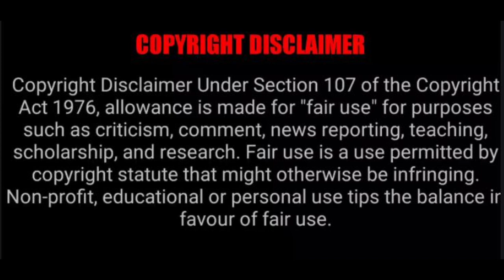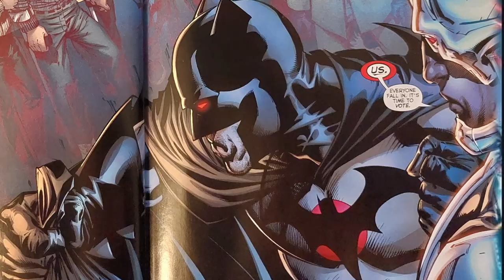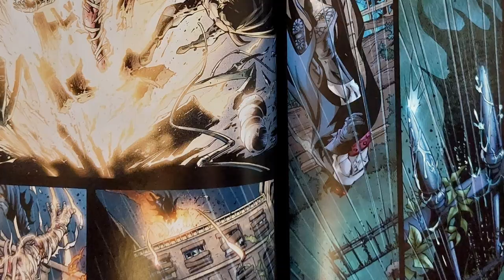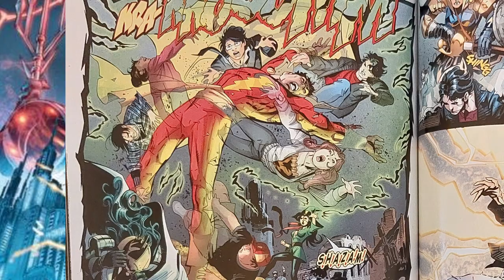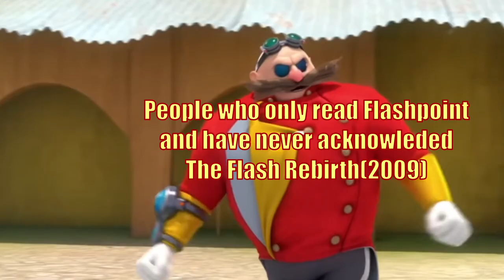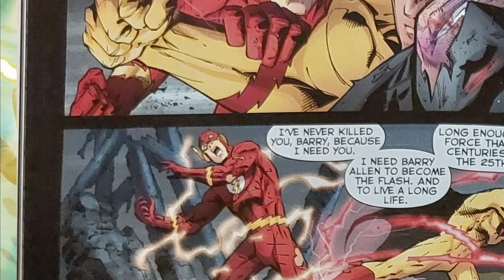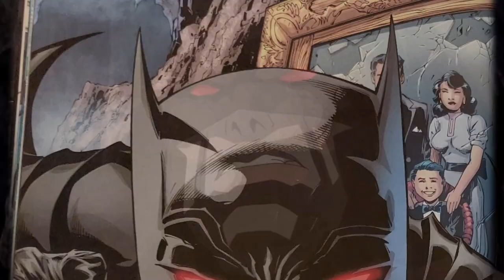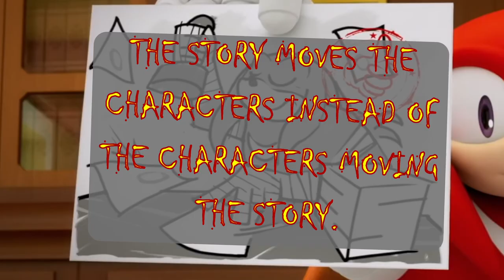The Missing Half of Flashpoint - The Adaptations Keep Ignoring It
So... this is the 3rd time I have made a video on Flashpoint and by the Rule of Three, I decided to do it right with all adaptations of it.
Again I point out how important The Flash: Rebirth(2009) is to Flashpoint(2011), go over Flashpoint properly this time and handle the animated adaptation with the same focus I have given to my other videos comparing source material to the adaptations.
Then I go over flaws of the CW's adaptation and the new movie that failed at the ONE JOB it was expected to do.

Timestamps:

Flashpoint issue 1: 10:35
Flashpoint issue 2: 14:22
Flashpoint issue 3: 17:34
Flashpoint issue 4: 20:30
Flashpoint issue 5: 25:38
Comic Review: 31:02
Adaptation Review: 34:33
CW's Flashpoint: 49:21
The Flash Movie: 53:52